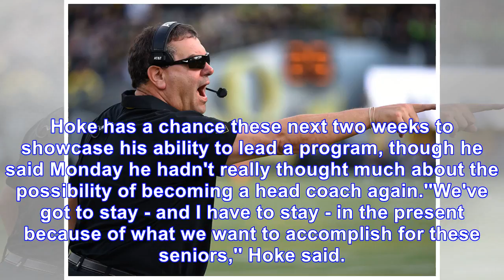Hoke wants focus on tennessee's seniors, not himself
KNOXVILLE, Tenn. - Tennessee interim coach Brady Hoke isn't worrying about his own future. His focus is on the Volunteers' seniors. Hoke, who has rejoined the head coaching ranks for at least a couple...